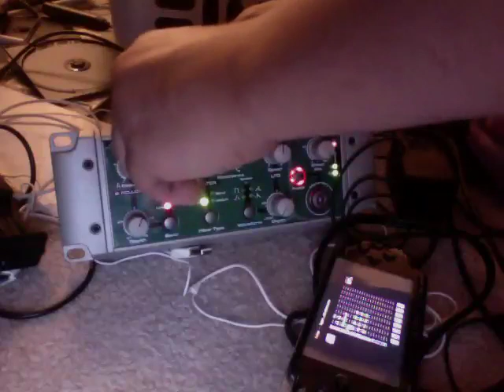Electrix Filter Queen demo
Got this in the mail today. just a little test run. Running little piggy tracker AKA little game park tracker on my psp through electrix filter queen.